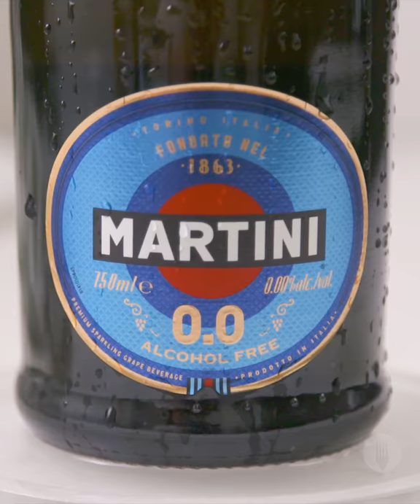Fruity Pops in Bubbles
Have your cocktail and eat it too 😜

Each flavour serves 6

INGREDIENTS

For the mango pops in bubbles:
3 cups mango, peeled and diced
3 tbsp honey
1½ medium lemons, zested and juiced
1 bottle (750ml) Martini Dolce 0.0

For the strawberry pops in bubbles:
3 cups strawberries, hulled and halved
3 tbsp honey
1½ medium lemons, zested and juiced
1 bottle (750ml) Martini Dolce 0.0

For the blueberry pops in bubbles:
3 cups blueberries
3 tbsp honey
6 tbsp apple juice
1 bottle (750ml) Martini Dolce 0.0

METHOD

1. Combine the ingredients for the mango pops into a blender. Blend until smooth and slushy-like and pour into 6 lollypop moulds. Repeat for the strawberry and blueberry pops, separately.
2. Insert popsicle sticks into each of the lollypops and place in the freezer to set overnight.
3. When the fruity pops are set, remove them from the moulds and place each fruity pop in a glass. Fill the glasses with Martini Dolce 0.0 and serve immediately. Enjoy on a hot summer’s day!